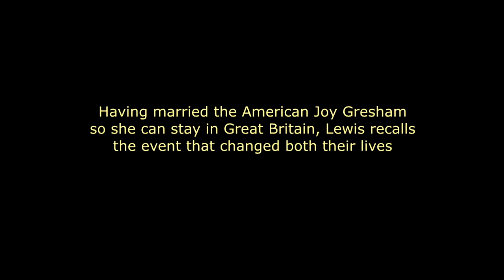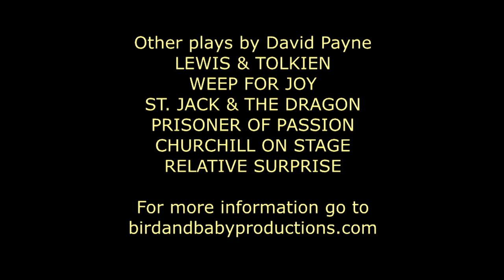"An Evening with C.S. Lewis" Featuring David Payne | Stage Play Excerpts & Interview w/David Theroux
This video presents a specially excerpted version of “An Evening with C.S. Lewis: My Life’s Journey," the acclaimed one-man stage play by and starring David Payne. Afterward, Mr. Payne is interviewed by C. S. Lewis Society Founder and President David Theroux, followed by Q&A with C. S. Lewis Society Book and Film Club participants.

The setting for the video is the year 1963, and in this enthralling one-man show, the world-renowned author C.S. Lewis has agreed to host a group of curious American writers in his home near Oxford, England. He reminisces on the events and people that shaped his life, including his childhood, his education, his career at Oxford and Cambridge, his spiritual journey to embrace Christianity, his books, and the American woman who turned his life upside down. What ensues is an inspiring performance that has captivated audiences worldwide. Full of humor, this critically acclaimed and engaging show offers fascinating and highly entertaining insights into the man whose work is available in over 100 books, including "The Screwtape Letters," "Mere Christianity," "The Space Trilogy," "The Abolition of Man," "The Four Loves," "The Problem of Pain," and "The Chronicles of Narnia."

“Captivating!”—"Broadway World"
“Every bit embodies Lewis.”—"Chicago Tribune"
“The humor shines through.”—"Tennessean"

ABOUT THE PRESENTER:

Born in London, the renowned British actor, playwright, and director David Payne first encountered C.S. Lewis when, as a teenager, he was given a copy of Lewis’s bestselling book, "The Screwtape Letters." Little did he realize that decades later he would be portraying its famous author. He first landed the lead role of C.S. Lewis in the stage production of "Shadowlands." Subsequently, Mr. Payne has played the famous author in more than 1,000 performances of "An Evening with C.S. Lewis: My Life’s Journey," winning him countless accolades and thrilling over a million viewers. Mr. Payne has written numerous plays inspired by the life and writings of C.S. Lewis, including "Target Practice," "St. Jack & The Dragon," and "Lewis and Tolkien: Of Wardrobes & Rings." His other plays include "Relative Surprise," "Prisoner of Passion," and "Weep for Joy."

“An Evening with C.S. Lewis: My Life’s Journey,” Q&A with David Payne and David J. Theroux (Memorial Marines' Theater, San Francisco, California, April 27, 2019)